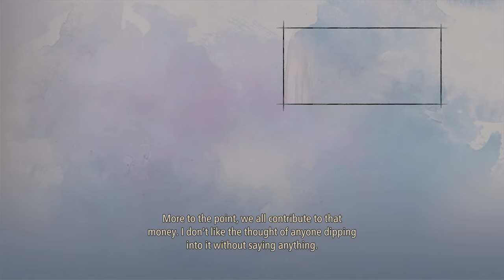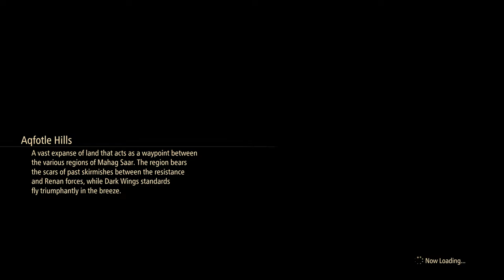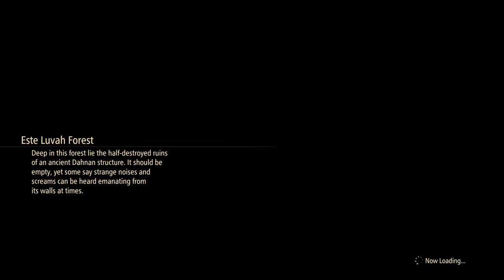Tales of Arise Story Mode Gameplay Walkthrough No Commentary Part 20